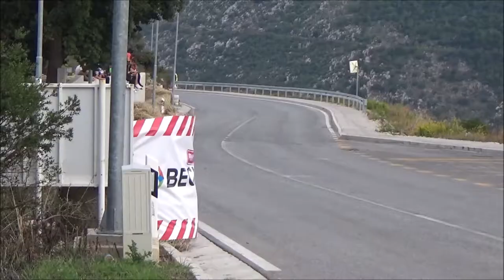Nemanja Dona Kascelan - Brdska trka Dubrovnik 2022 - Honda Civic 1.6